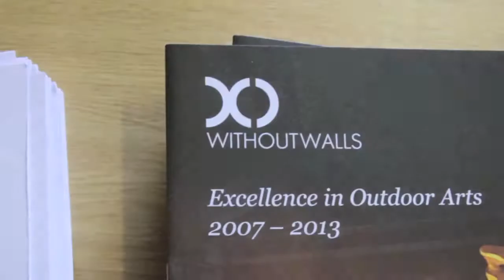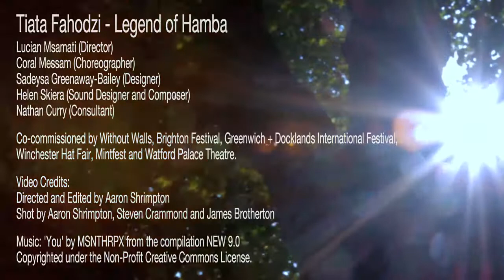The Legend Of Hamba by Tiata Fahodzi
In 1914 Hamba set off to war. He won and lost empires, became a king, a beggar, a poet and a thief. A hundred years later he is no closer to home.

The Legend of Hamba is a contemporary African mystery play created by Tiata Fahodzi, Britain’s African Theatre Company.

More on the piece if required
‘Hamba’ is an Ndebele word meaning, ‘Walk!’ or ‘Let’s go!’. Ndebele is one of the three major official languages in Zimbabwe. In everyday speech it conveys a sense of urgency and energy; metaphysically it communicates a spirit of progress, vitality and perpetual forward motion.